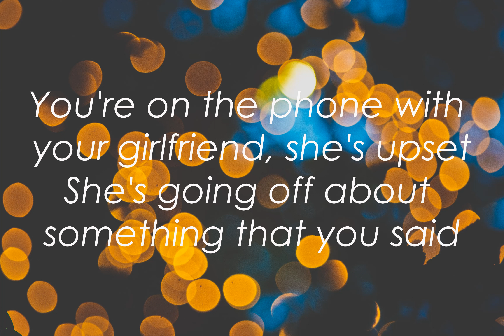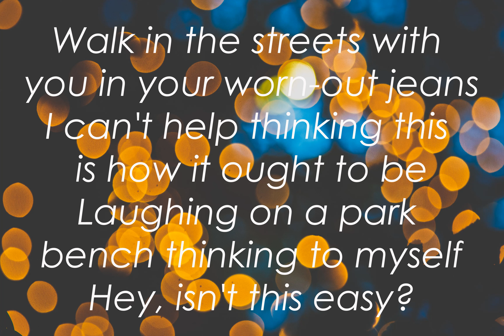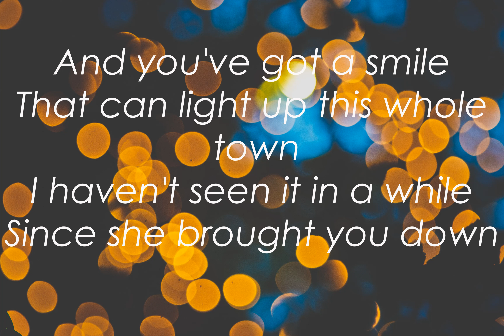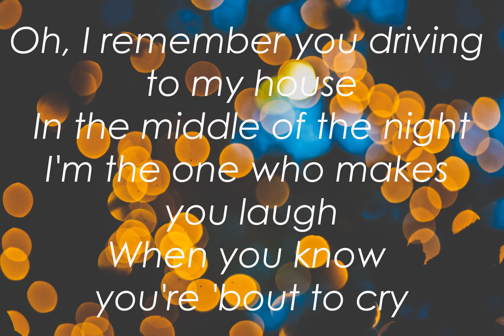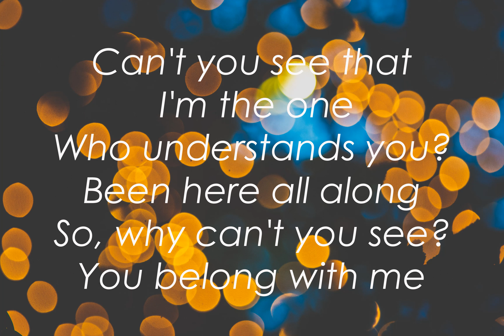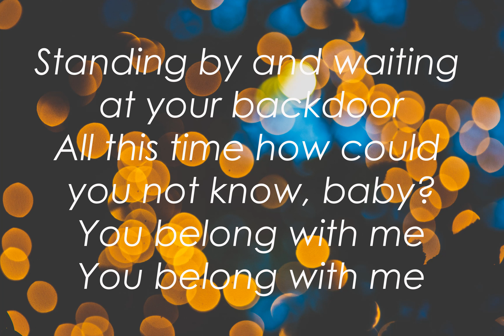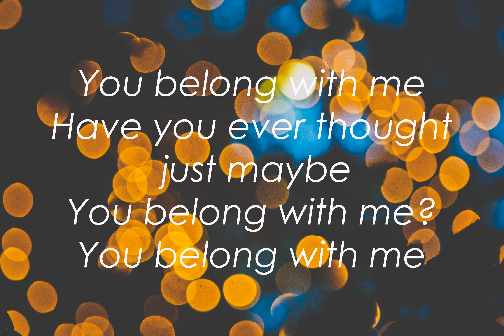You Belong With Me - Taylor Swift (Lyrics) - YouTube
Source: Musixmatch
Songwriters: Liz Rose / Taylor Alison Swift